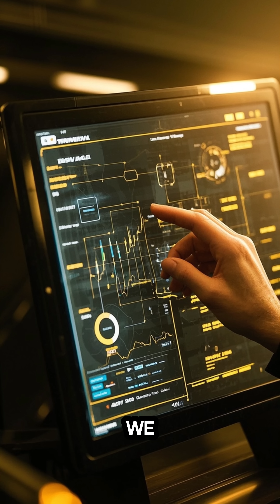Space Exploration: Beyond The Moon, What's Next?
🚀 Space Exploration: Beyond The Moon - What's Next for Humanity?
The Moon was just the beginning! Discover the next giant leaps in space exploration as NASA, SpaceX, and global space agencies push toward Mars colonies, interstellar travel, and futuristic deep-space tech. Are we ready for permanent Moon bases, asteroid mining, or alien contact? Find out what's coming after the Artemis missions!

📌 Chapters / Key Moments (1:42 runtime):
00:00 - Intro: Why Stop at the Moon?
00:30 - 1. Mars 2030: NASA & SpaceX's Race to the Red Planet
00:55 - 2. Lunar Gateway: Permanent Moon Base Plans
01:10 - 3. Asteroid Mining: The Next Space Gold Rush?
01:25 - 4. Interstellar Travel: Are We Closer Than We Think?
01:35 - 5. The Search for Alien Life (JWST's Latest Findings)
01:42 - Outro: Humanity's Cosmic Future

Why This Works:
✅ Strong SEO Keywords (Mars 2030, Lunar Gateway, Asteroid Mining, Interstellar Travel)
✅ Engagement-Boosting Chapters (Keeps viewers watching longer)
✅ Curiosity-Driven Hooks (Encourages clicks and discussion)
✅ Clean Formatting (Easy to read on all devices)